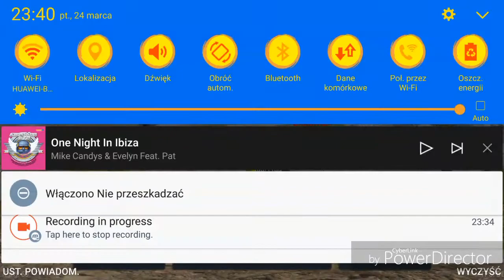LOOK TANK ! - Cromwell B - #4 PL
Witam na moim kanale i cóż... w kolejnym odcinku z serii LOOK TANK .Zapraszam do oglądania, subskrypcji oraz oceniania tego filmu.

●Informacje:
●Grupa Facebook: WOT BLITZ 4 you

Dziękuję że byłeś :)